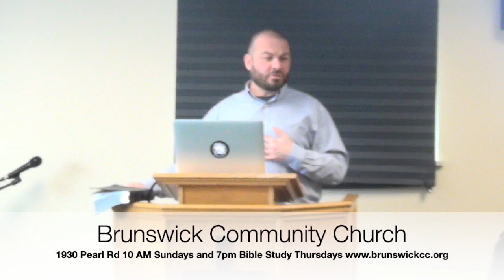Job 26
Mystery of God